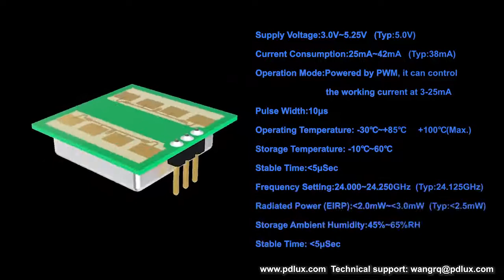24.125GHz Microwave Radar Sensor Module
24.125GHz Microwave Radar Sensor Module is a K-Band Bi-Static Doppler transceiver modlue. It’s built-in Resonator Oscillator (CRO).This module, PD-V12 adopts flat Plane Antenna, suitable for wall mounting. It can improve its front signal receiving ability and reduce its flank blind area. Its performance is better than the sensors in the market.